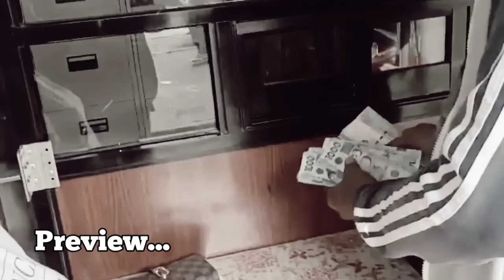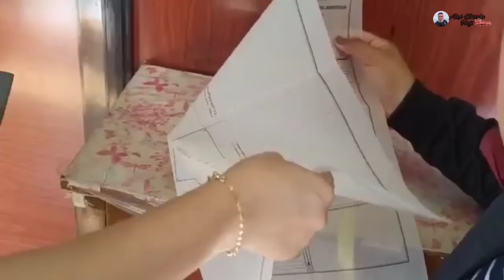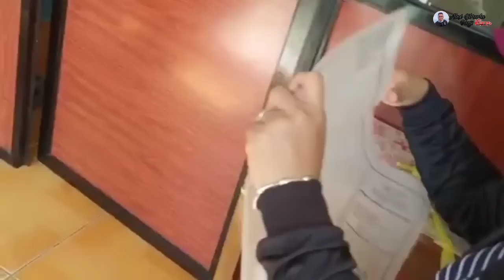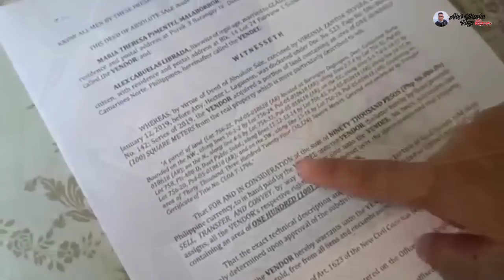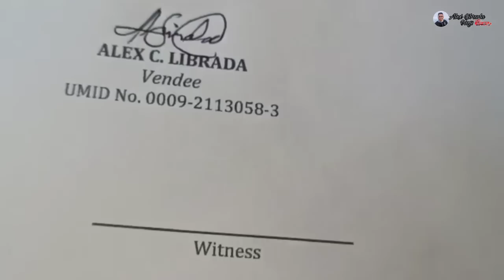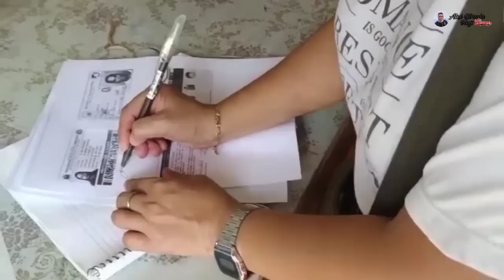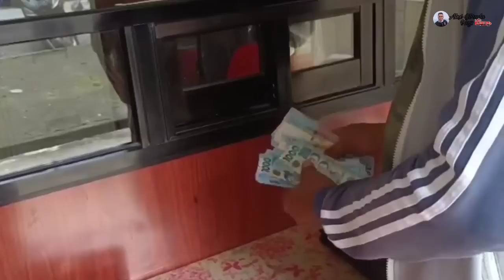‼️BAGONG PROPERTY NA BINILI‼️TAGA DAET NA KAMI‼️@valsantosmatubang541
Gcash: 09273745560